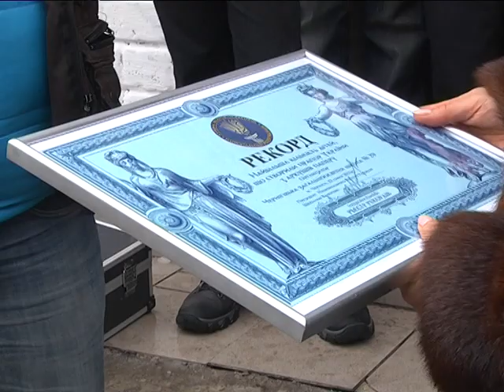Учні 29-ї школи встановили рекорд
Учні чернігівської школи № 29 сьогодні встановили рекорд України. До Дня Соборності вони на подвір’ї школи створили зображення українського прапора з малюнком тризуба. Це була ідея активістів учнівського самоврядування. А керівництво школи її підтримало.